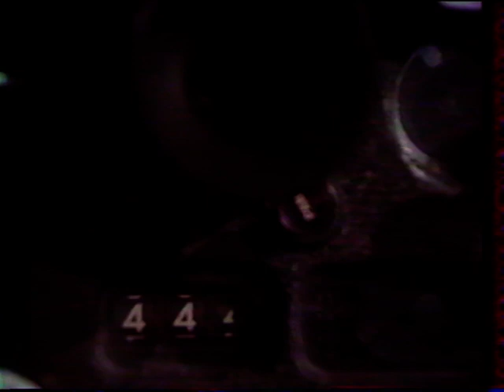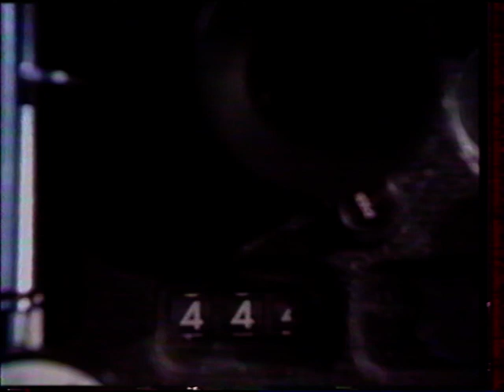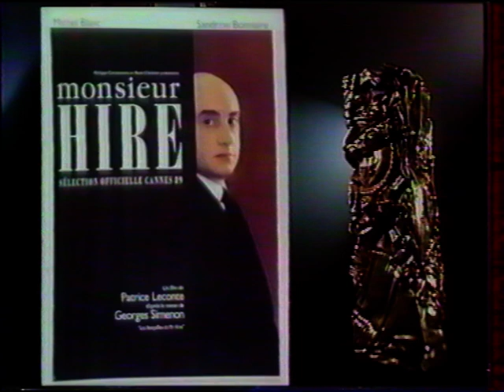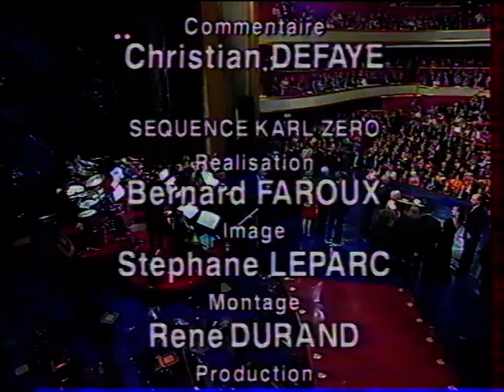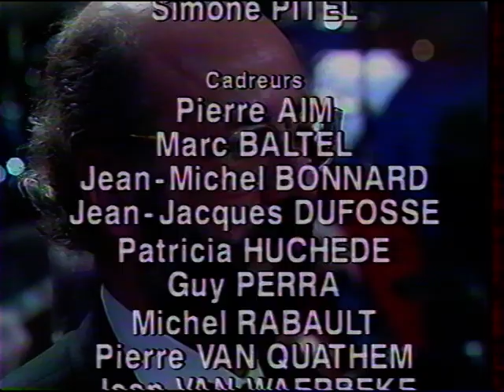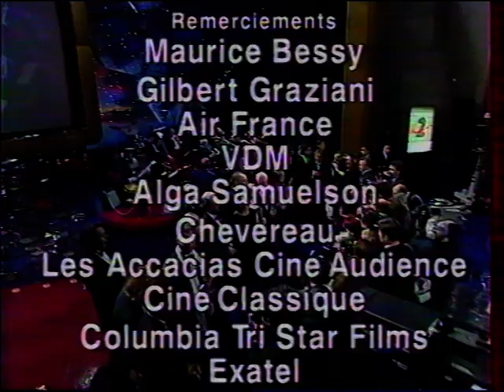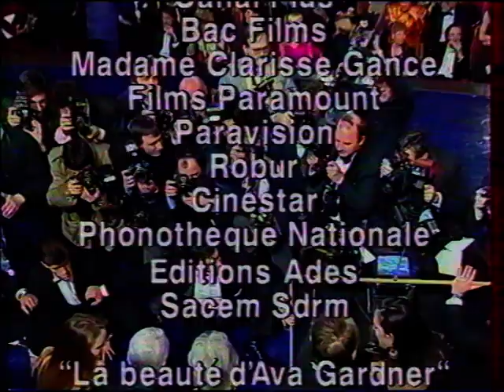Carole Bouquet Emmanuelle Béart 1990 03 04 15e Cérémonie des Césars complète